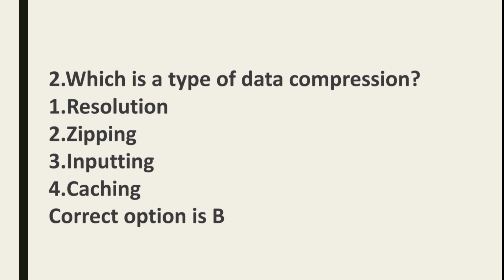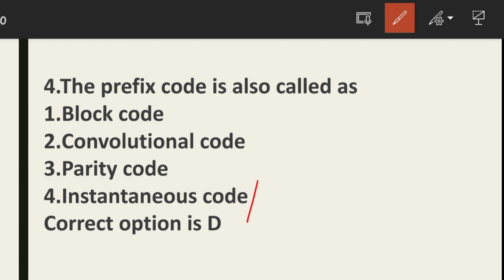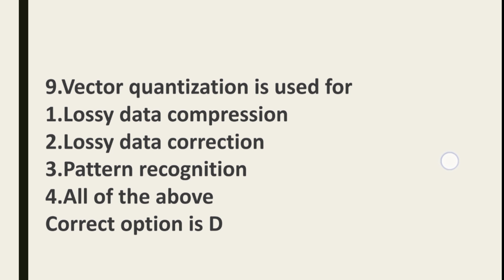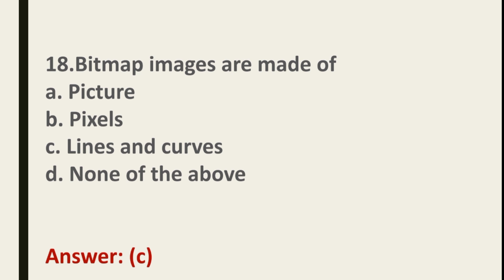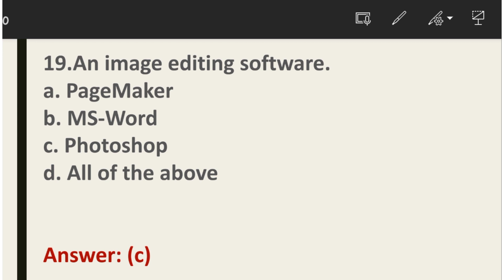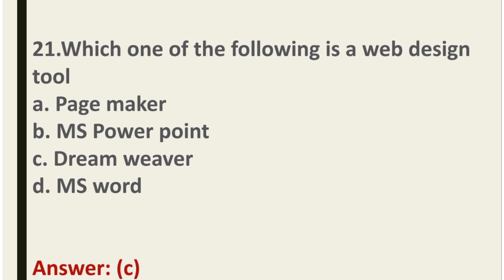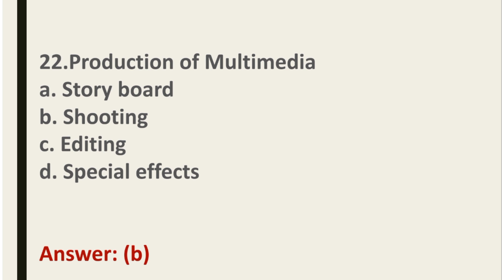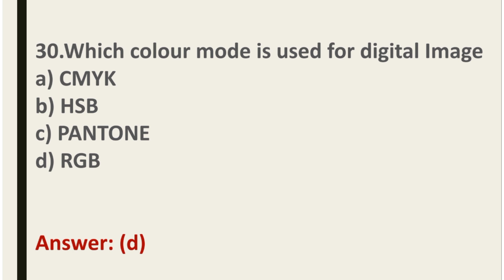Multimedia and Animation Multiple Choice Question (Part -2)